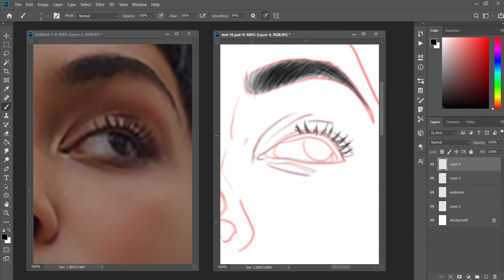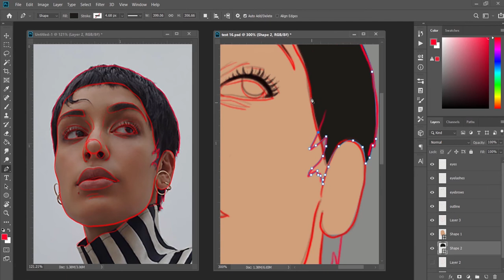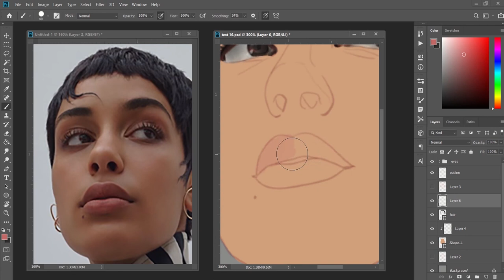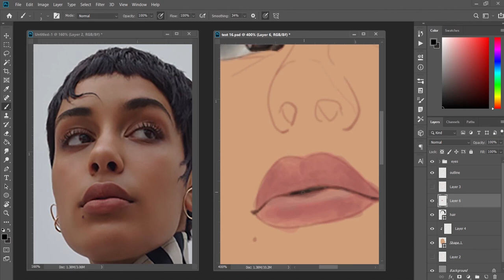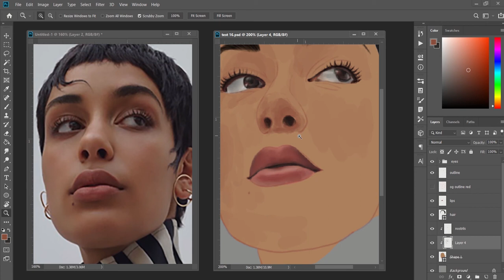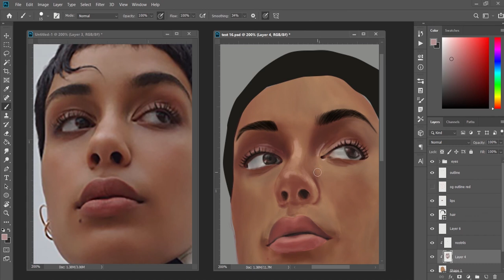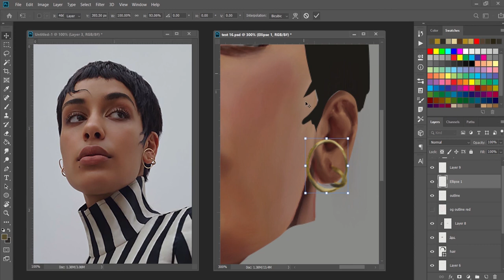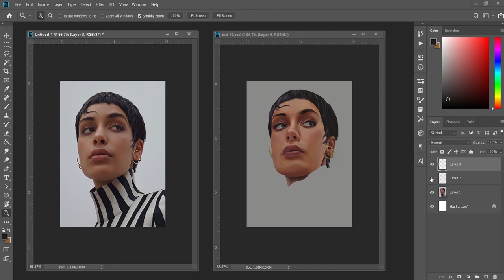Jorja Smith | Digital Painting Speedpaint